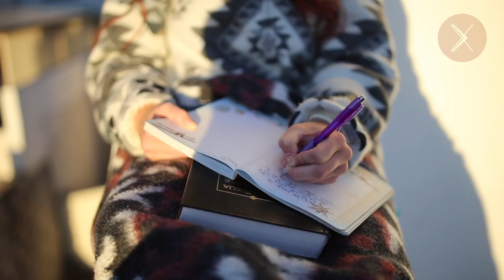40 Days Experience in Ecuador story - Extreme Nazarene Missions trip